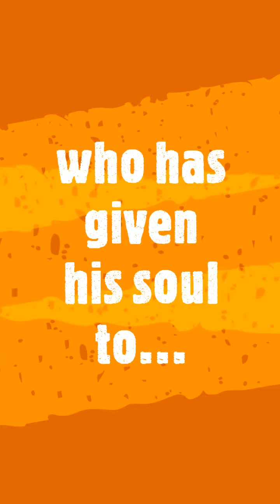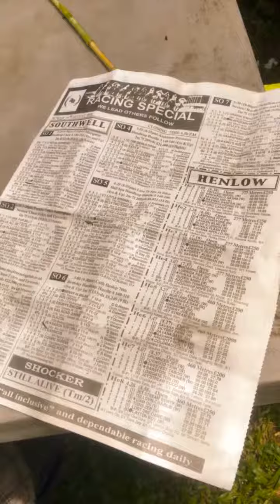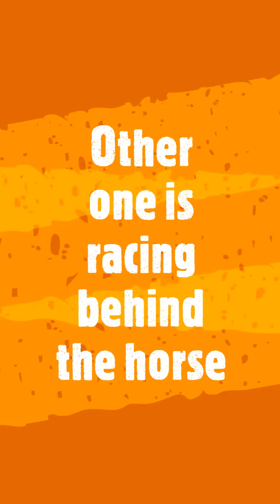"Gunasinghe"- The Better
Europian rode horses to maintain their royalty. Especially French Equestrianism had horse racing, horse sports, horse riding etc...When Globalization was being spread all over the world, with the help of global media, it has come to the Asia continent eventually.
we, Sri Lankans, bagged this culture as gambling especially in SEC C, D and E around the country. Still victims of this gambling are being produced.
This is a vlog of one of those victims in a short.